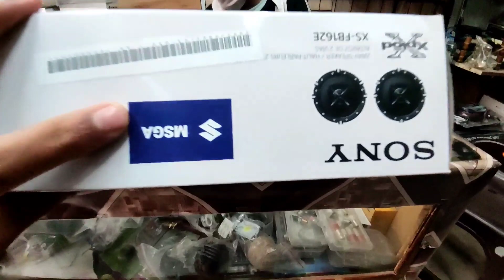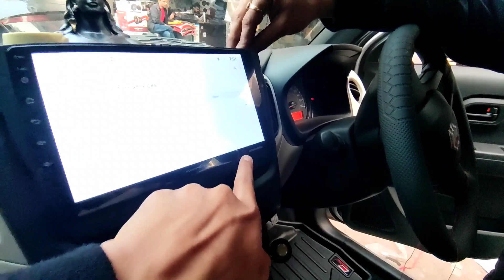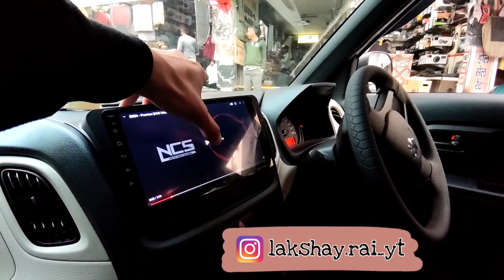WAGONR CNG 2021 GOT GENIUNE ACCESSORIES🔥|सिर्फ़ 24,000 मैं TOP MODEL💯*Base to Top*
Support
JUDI CAR ACCESSORIES SHOP
ADDRESS-SHOP NO.- 274,NAHARPUR MARKET,NEW DELHI-85 SECTOR-7 ROHINI
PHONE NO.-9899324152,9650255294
SHOP OWNER-JUDI BHAI AND ASHOK KUMAR